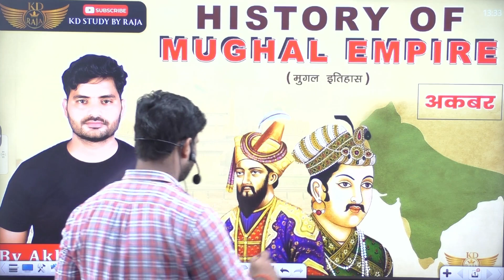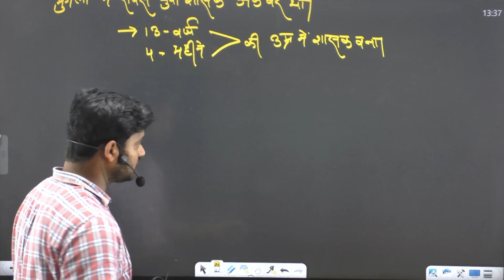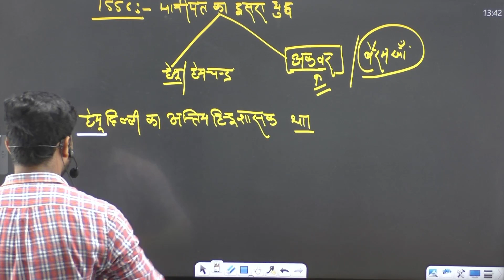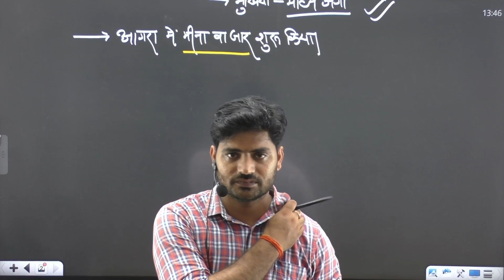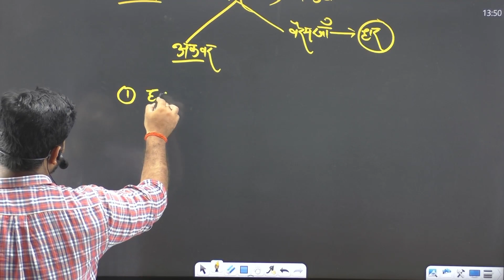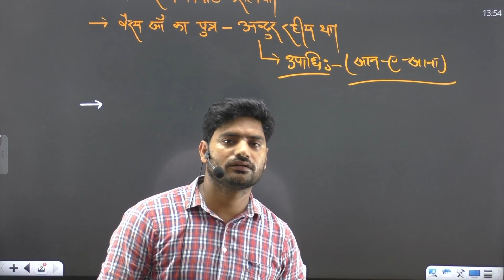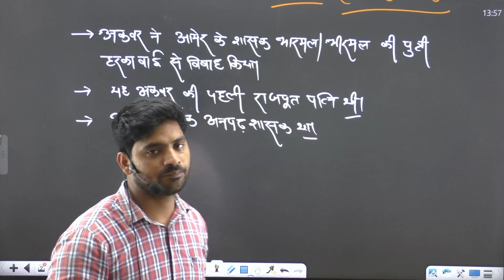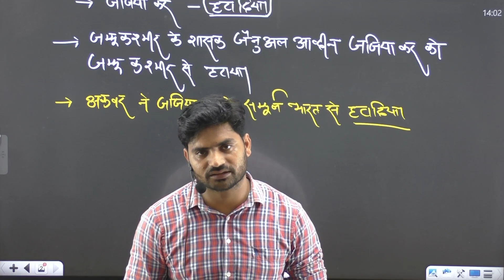मुगल साम्राज्य का इतिहास, mughal empire history Akbar , मुगल काल का इतिहास, मुगल साम्राज्य-Akhil sir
नमस्कार! मैंने इस वीडियो में मुगल साम्राज्य का संक्षिप्त इतिहास बताने का प्रयास किया है। मुगल साम्राज्य की स्थापना 1526 ईसवी में बाबर द्वारा किया गया था। मुगल साम्राज्य 1526 से 1858 तक चलता रहा।
   मुगल साम्राज्य के शासक
बाबर
हुमायूं
अकबर
जहांगीर
शाहजहां
औरंगज़ेब

mughal empire
mughal dynasty
mughal dynasty history in Hindi
mughal dynasty history
mughal samrajya
mughal samrajya ka itihas
mugal vansh
mughal vansh ka itihas
mughal kal
mughal kal Ka itihaas
mughal samrajya history in Hindi
the decline of mughal empire

मुगल साम्राज्य
मुगल साम्राज्य का इतिहास
मुगल वंश
मुगल वंश का इतिहास
मुगल काल
मुगल काल का इतिहास
मुगल साम्राज्य का संस्थापक
मुगल वंश का संस्थापक
मुगल वंश के शासक
मुगलों का इतिहास